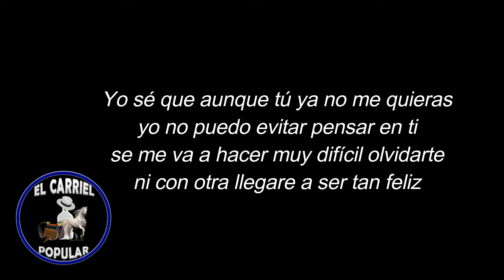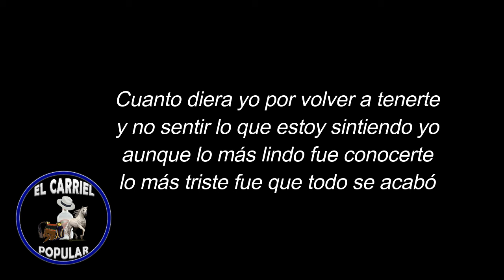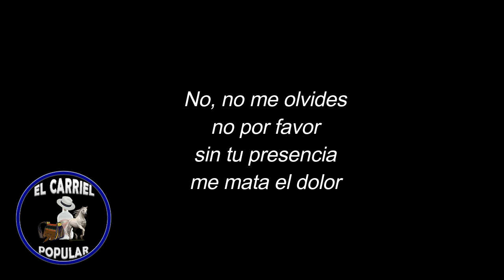No me olvides - Jhon Alex Castaño (LETRA)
Yo sé que aunque tú ya no me quieras
yo no puedo evitar pensar en ti
se me va a hacer muy difícil olvidarte
ni por otra llegare a ser tan feliz

Me paso mirando todos tus recuerdos
pensando en el día en que te conocí
quisiera arrancarte de mi pensamiento
para no sentir esto que siento por ti

a veces he pensado mejor marcharme de aquí
y ya nunca jamás volver a saber de ti
yo no sé cómo hiciste para olvidarte de mí
me va a tocar hacer lo mismo para no sufrir

no, no me olvides
no por favor
sin tu presencia
me mata el dolor
no por favor
sin tu presencia

cuanto diera yo por volver a tenerte
y no sentir lo que estoy sintiendo yo
aunque lo más lindo fue conocerte
lo más triste fue que todo se acabó

no por favor
sin tu presencia

no por favor
sin tu presencia